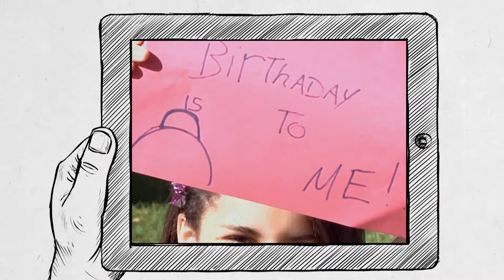SAVE THE DATE - GIOVANNA SÁ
VIDIOCESE PRODUÇÕES - Seu Vídeo. Sua História
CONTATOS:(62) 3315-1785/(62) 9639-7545